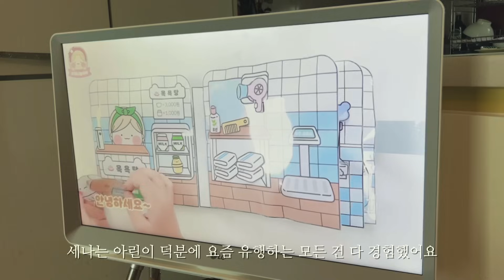🇰🇷오남매 키우신 어머니의 칠순잔치 | 한국 대가족 모임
안녕하세요! 저희 오마미아 영상 기다려주셔서 감사해요-
저도 드디어 인사드리게 되네요🤗 (너무 좋아)
2년 반 만에 아이들과 함께 친정식구들 만나게 됐는데
그냥 함께 있는 그 자리만으로도 벅차고 행복했어요.
“그래 맞아 이것 때문에 왔지…”라는 마음이 들더라구요-
어쩌면 당연한 가족 모임들이 해외에 사는 저희같은 가족들에겐 너무 소중한 시간이랍니다.
또 다음에 볼 때는 아마 빨라도 2년 후가 될 텐데… 또 아이들은 엄청 자라있겠죠?
(돈 많이 벌어서 더 빨리 가게 해 주세요🙏🏻ㅋㅋㅋㅋ)
오늘도 저희 영상보러 와 주셔서 너무너무너무 감사하고 고맙습니다!

❐ 구독신청은 아래 링크 클릭!

❐ 카메라 정보
GoPro Hero 8/iPhone XR/Sony a7c